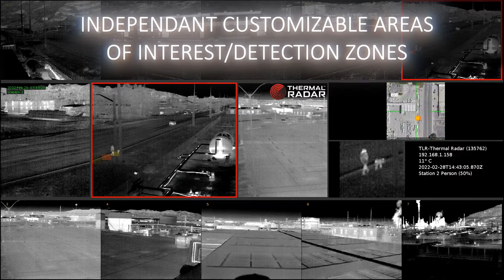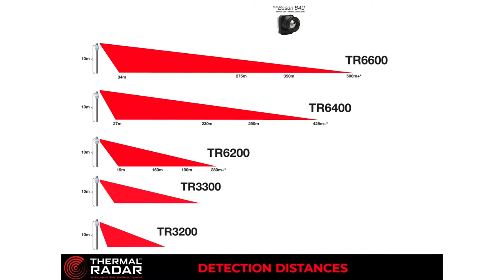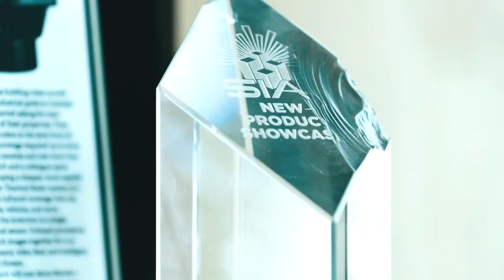Thermal Imaging Radar 2022 - 360° Perimeter Protection and Intruder Detection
Thermal Radar is a network-based thermal surveillance solution that provides constant 360-degree situational awareness. By rapidly rotating a FLIR Boson thermal sensor and running edge analytics, Thermal Radar can scan hundreds of acres every two seconds for unwanted intruders - both vehicles and people.

While most perimeter protection occurs "on the edge," Thermal Radar works from the "inside-out," providing wide-area coverage - a cost-effective strategy that reduces the number of cameras needed to secure an area.

Thermal Radar integrates with Milestone's XProtect to display the full 360-degree thermal detection area, an integrated geospatial map of detected target locations, and event alerts.

Thermal Radar's Hydra solution incorporates laser-illuminated and infrared (IR) PTZ cameras. When Thermal Radar detects a threat, it sends a slew-to-cue command to the PTZ for enhanced intelligence and target identification.